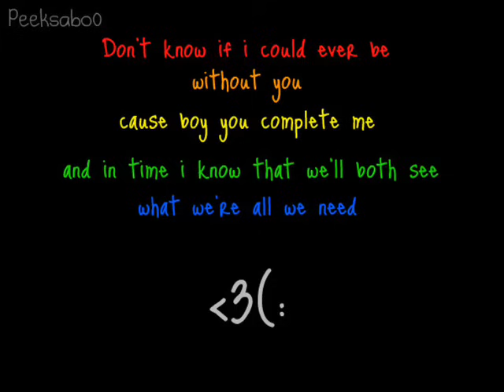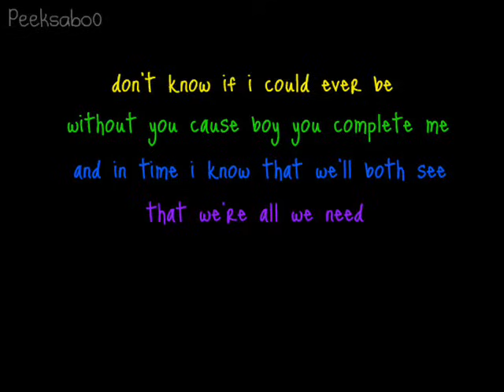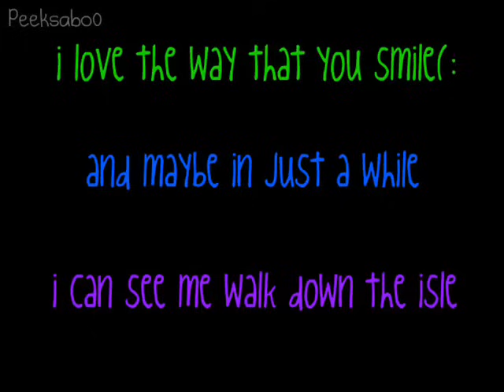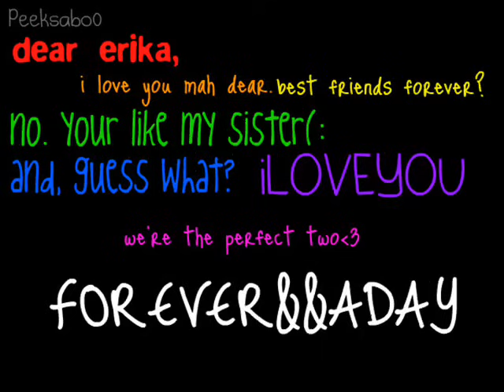Perfect Two lyrics